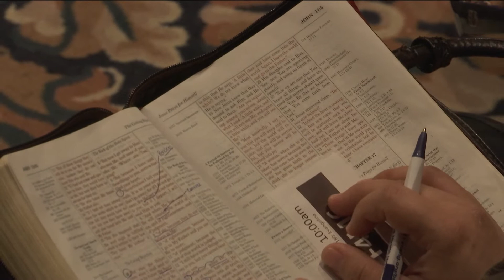Fortify - Part 5 Pastor John J. Wagner